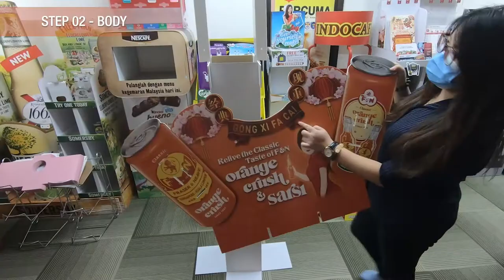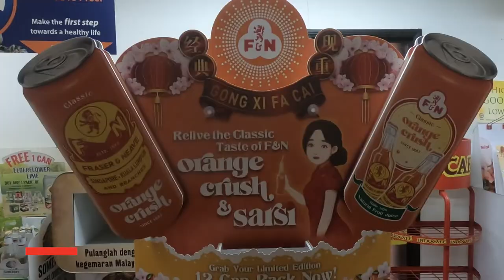F&N CSD Classic Unipole for Tesco Assembly Instruction